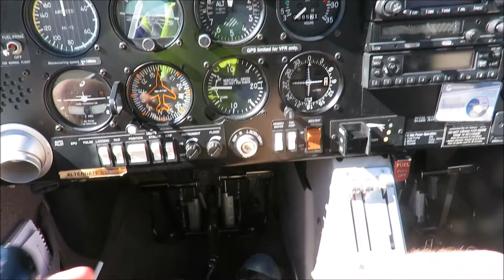Airside Visit at Jandakot Airport | Including Boeing 737-200 and 2017 Cirrus SR-22 GTS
PLEASE READ

If you enjoy my videos and you like plane spotting pictures please go and check out my Instagram account @ypph_spotter and my Facebook page /ypphspotterphotography. Links are bellow.

Flight: N/A

Time: 12:00PM

Date: 7/05/2017

Camera: Canon Powershot SX60HS

Microphone: N/A

Aircraft Information-

Nil